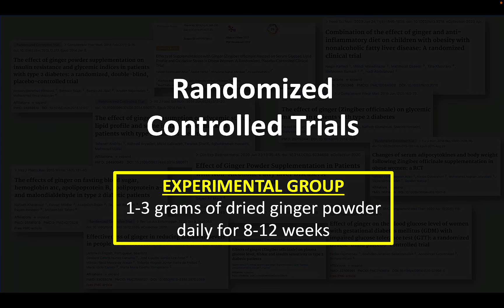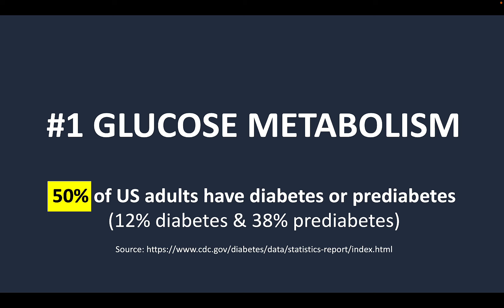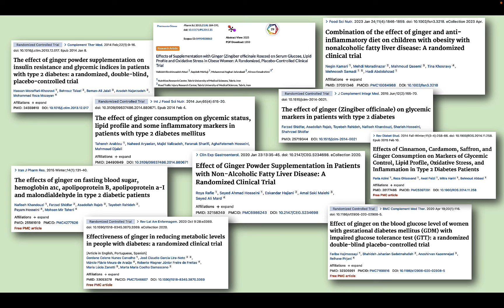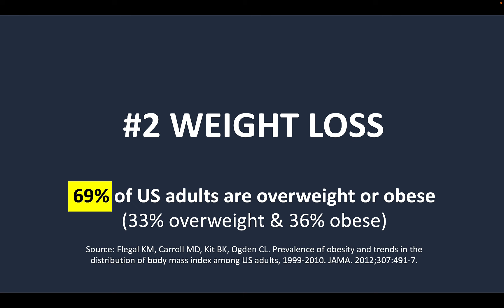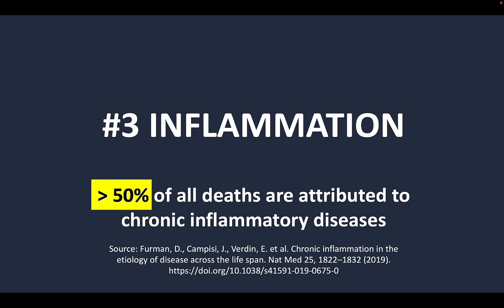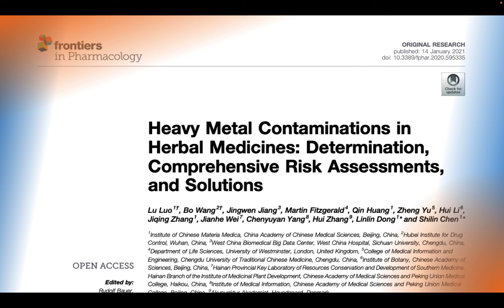Ginger health benefits // Does ginger really improve health?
Ginger is known for relieving symptoms of nausea and vomiting, but what other scientifically proven benefits might we derive from this ancient remedy? In this video, we discuss the top 3 health benefits made evident by examining data from 13 randomized controlled trials. The pharmacist will explain how ginger consumption may help combat some of the most significant health burdens in the developed world (e.g., inflammation, obesity, and metabolic disease).

00:00 Introduction to the health benefits of ginger
02:02 Does ginger improve blood glucose levels?
03:55 Does ginger reduce body weight?
05:08 Does ginger reduce inflammation?
05:50 References
06:03 Ginger supplements vs. fresh ginger
06:39 Risk of bleeding with high doses of ginger
07:05 How to consume ginger

REFERENCES
Kamari, Negin et al. “Combination of the effect of ginger and anti-inflammatory diet on children with obesity with nonalcoholic fatty liver disease: A randomized clinical trial.” Food science & nutrition vol. 11,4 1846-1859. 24 Jan. 2023, doi:10.1002/fsn3.3218

Shidfar, Farzad et al. “The effect of ginger (Zingiber officinale) on glycemic markers in patients with type 2 diabetes.” Journal of complementary & integrative medicine vol. 12,2 (2015): 165-70. doi:10.1515/jcim-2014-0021

Rafie, Roya et al. “Effect of Ginger Powder Supplementation in Patients with Non-Alcoholic Fatty Liver Disease: A Randomized Clinical Trial.” Clinical and experimental gastroenterology vol. 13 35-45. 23 Jan. 2020, doi:10.2147/CEG.S234698

Mahluji, Sepide et al. “Effects of ginger (Zingiber officinale) on plasma glucose level, HbA1c and insulin sensitivity in type 2 diabetic patients.” International journal of food sciences and nutrition vol. 64,6 (2013): 682-6. doi:10.3109/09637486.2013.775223

Mozaffari-Khosravi, Hassan et al. “The effect of ginger powder supplementation on insulin resistance and glycemic indices in patients with type 2 diabetes: a randomized, double-blind, placebo-controlled trial.” Complementary therapies in medicine vol. 22,1 (2014): 9-16. doi:10.1016/j.ctim.2013.12.017

Hajimoosayi, Fariba et al. “Effect of ginger on the blood glucose level of women with gestational diabetes mellitus (GDM) with impaired glucose tolerance test (GTT): a randomized double-blind placebo-controlled trial.” BMC complementary medicine and therapies vol. 20,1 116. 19 Apr. 2020, doi:10.1186/s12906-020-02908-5

Attari, Vahideh Ebrahimzadeh, et al. "Effects of supplementation with ginger (Zingiber officinale Roscoe) on serum glucose, lipid profile and oxidative stress in obese women: a randomized, placebo-controlled clinical trial." Pharmaceutical Sciences 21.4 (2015): 184-191.

Arablou, Tahereh et al. “The effect of ginger consumption on glycemic status, lipid profile and some inflammatory markers in patients with type 2 diabetes mellitus.” International journal of food sciences and nutrition vol. 65,4 (2014): 515-20. doi:10.3109/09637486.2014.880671

Ebrahimzadeh Attari, Vahideh et al. “Changes of serum adipocytokines and body weight following Zingiber officinale supplementation in obese women: a RCT.” European journal of nutrition vol. 55,6 (2016): 2129-36. doi:10.1007/s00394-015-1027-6

Carvalho, Gerdane Celene Nunes et al. “Effectiveness of ginger in reducing metabolic levels in people with diabetes: a randomized clinical trial.” Revista latino-americana de enfermagem vol. 28 e3369. 9 Oct. 2020, doi:10.1590/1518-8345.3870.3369

Khandouzi, Nafiseh et al. “The effects of ginger on fasting blood sugar, hemoglobin a1c, apolipoprotein B, apolipoprotein a-I and malondialdehyde in type 2 diabetic patients.” Iranian journal of pharmaceutical research : IJPR vol. 14,1 (2015): 131-40.

Atashak, Sirvan, et al. "Effects of ginger (Zingiber officinale Roscoe) supplementation and resistance training on some blood oxidative stress markers in obese men." Journal of Exercise Science & Fitness 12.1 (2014): 26-30.

Azimi, Paria et al. “Effects of Cinnamon, Cardamom, Saffron, and Ginger Consumption on Markers of Glycemic Control, Lipid Profile, Oxidative Stress, and Inflammation in Type 2 Diabetes Patients.” The review of diabetic studies : RDS vol. 11,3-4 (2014): 258-66. doi:10.1900/RDS.2014.11.258

Images used are from the public domain.